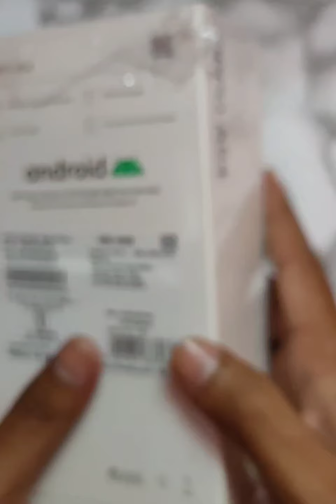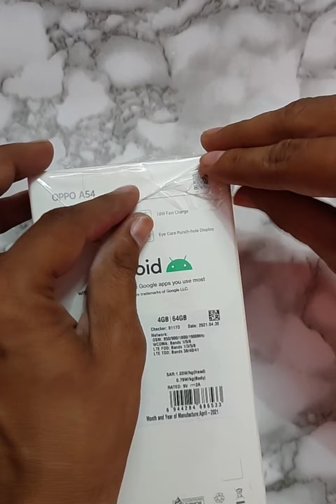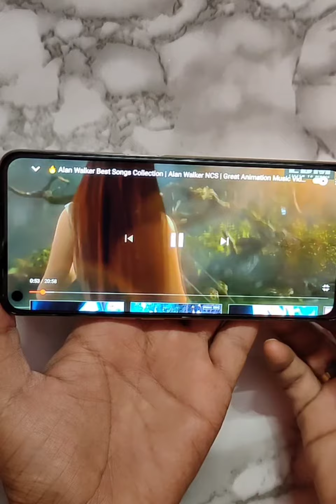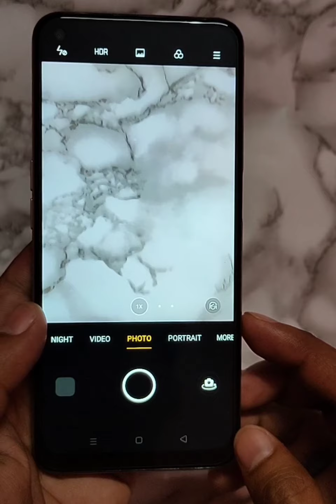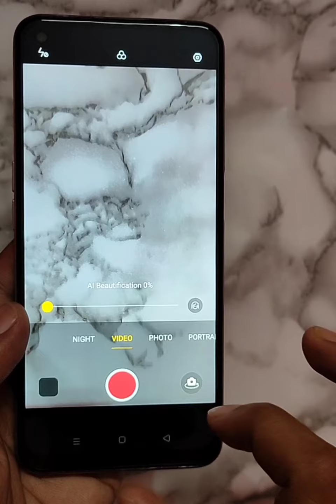oppo A54 unboxing and my first impression.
Hello friends please subscribet my channel.